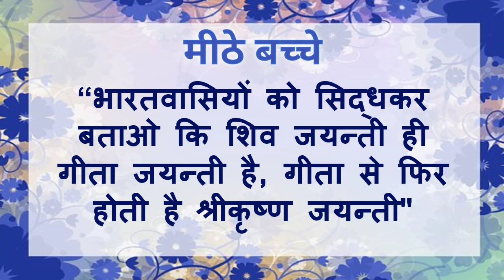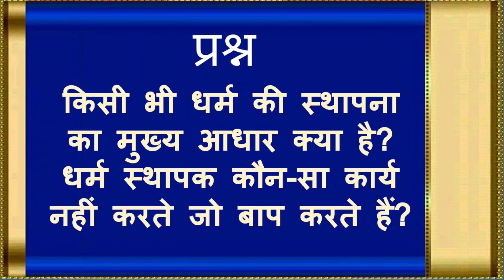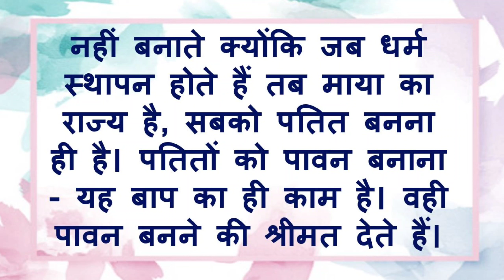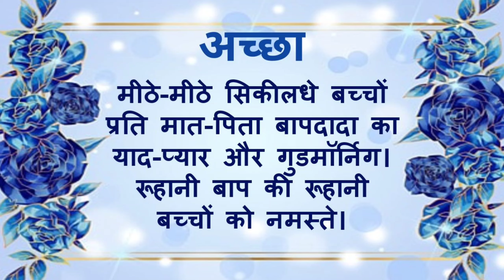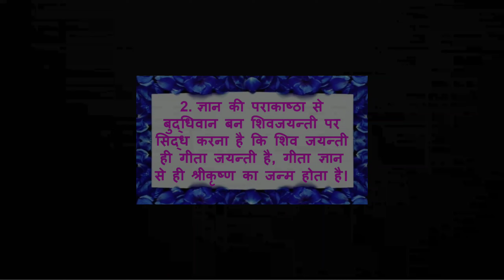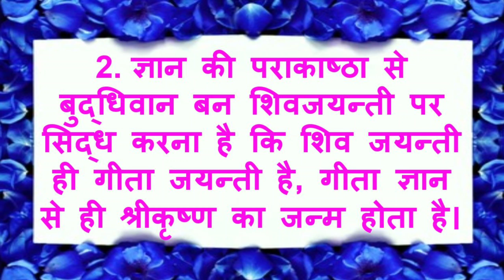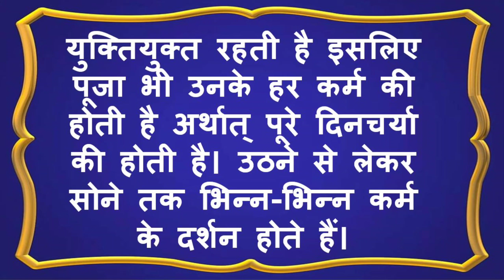28/02/2024 आज की मुरली | bk murli today | मुरली का सार | डेली मुरली | aaj ki murli | today's murli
28/02/2024 आज की मुरली | bk murli today | मुरली का सार | डेली मुरली | aaj ki murli | today's murli
हिंदी मुरली | 28/02/2024 | Bk Murli Today | मुरली का सार | Essence of Murli Brahma Kumaris | Viral | डेली मुरली | आज की मुरली हिंदी में पढ़ने वाली | BK Peaceful Life | Aaj Ki Murli Saar | मुरली का सार/ 28 February 2024/ Essence of Murli Brahma Kumaris